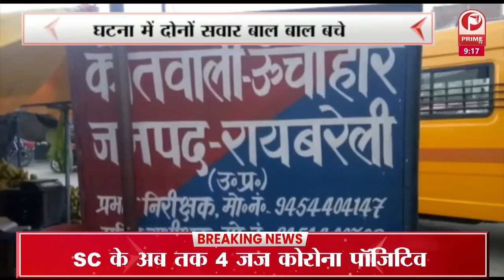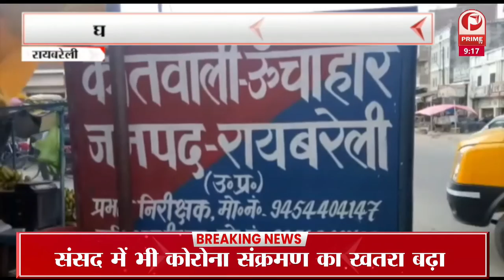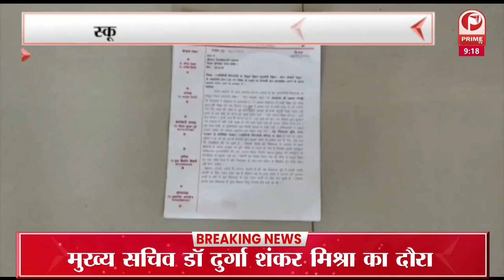UP Vidhan Sabha Chunav : बांदा जनपद में 23 फरवरी को चौथे चरण का मतदान होना है || Prime Tv